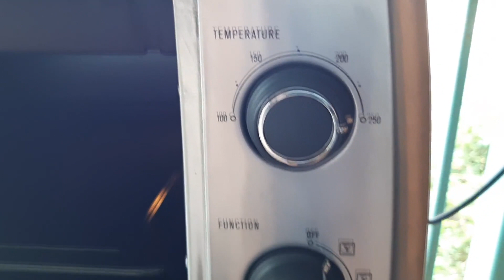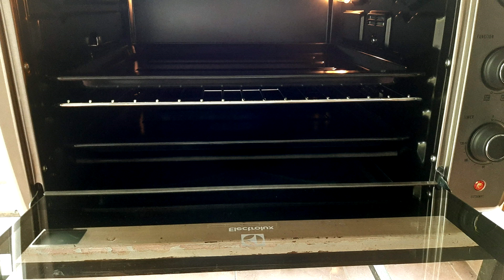การใช้เตาอบ electrolux ครั้งแรก หรือการเผาเตาอบ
วิธีใช้เตาอบ electrolux ครั้งแรก หรือการเผาเตาอบนั้นเอง
ใครที่ซื้อเตาอบมาใหม่ และหาวิธีอยู่ว่าจะใช้งานครั้งแรกต้องเผาเตาไหม และการเผาเตามีประโยชน์อย่างไร กี่นาที ไฟเท่าไร เป็นเรื่องที่ท่านหาอยู่ละก็ท่านมาถูกทางแล้วครับ เพราะเราจะนำเสนอแต่สาระและความรู้ให้ท่าน มาเริ่มกันเลยดีกว่า
การเผาเตามันคือการเปิดใช้งานครั้งแรกเพื่อให้กลิ่นสี พลาสติก สารเคลือบต่างๆ ที่อยู่ในเตาให้มันหายไปนั่นเองจากการใช้ความร้อนด้วยตัวของเตาอบเอง
แล้วต้องใส่อะไรเข้าไปไหม บอกเลยว่าทางเราเผาเตาอบ Electrolux 56 ลิตร ดีไหมตอบเลยดี ใหญ่ แต่ใหญ่เกินไม่มีที่จะเดินแล้วนี่หลังบ้าน
เมื่อได้สินค้ามาจะได้ ถาด 2 ตะแกรง 1 ที่เสียบไก่ 2 เหล็กเสียบไก่ 1 เหล็กตะแกรงทำป๊อบคอน 1 แต่จริงๆ ใช้ด้วยกันได้ เหมือนกันเท่ากันเลย ที่จับถาด จับตะแกรง 1 เหล็กจับยกอัก 1 อัน
วิธีใช้เตาอบ electrolux 56 ลิตร ครั้งแรก หรือว่าหลายๆ คนเรียกว่าการเผาเตา ก็จะเริ่มจากเอาถาด 2 ใบใส่ไป ตะแกรงเอาสายรัดออกให้หมด เปิดไปสุด บนล่าง พัดลมทำงาน ไฟติด สังเกตที่เหล็กให้ความร้อนทั้ง 6 ว่าทำงานไหม อุณหภูมิสูงสุด ทุกอย่างสุดเอาให้รู้กันไปเลยว่าจะพังไหม พังก็เคลมไม่พังก็มั่นใจในคุณภาพได้เลย ผลคือ 120 นาทีผ่านไปไม่มีปัญหา เป็นไงมั่งครับ เลือกว่าเป็นการเผาเตาที่นาน เปลืองไฟ แต่อุ่นใจว่าสินค่าดี ต่อจากนั้นทดสอบตะแกรงหมุนๆ ว่ามันหมุนไหม จบการทดสอบที่โหดเอาการ

อ้อ ปูลู เราทำการเผาเตาอบ electrolux แบบปิดฝาเมื่อผ่านไป 10 นาทีเปิดฝาออก กลิ่นนี่แบบว่า กลิ่นเหล็ก สิ พลาสติดปนกันไปหมด
ไว้เดียวจะมาทำการทดลองสูตรขนมต่างๆ ให้ชมกัน 555 อาจจะมีแฟนๆ ขนมมาดูช่องนี้เพิ่มก็ได้ 555
ใครจะสนับสนุนก็ Donate ง่ายด้วย TrueMoney Wallet  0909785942 นะครับ เผื่อเอาไปซื้อวัตถุดิบมาลองทำสูตรต่างๆ ให้ได้รับชมกัน